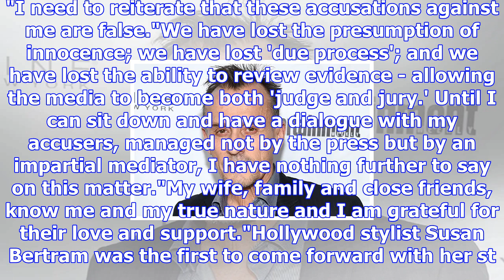Prison break's robert knepper denies misconduct claims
From Digital SpyThe following article contains allegations of ual misconduct that some readers may f...